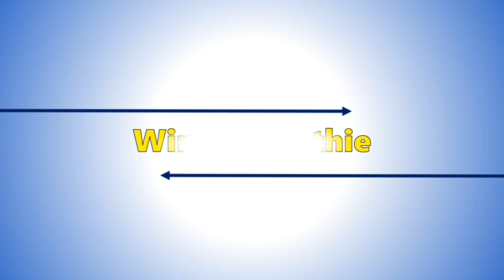Lari bersama anak-anak | Daddyhood Dadathlon 2021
Kami mengikuti lomba Dadathlon, ajang virtual untuk ayah dan anak(-anak), terdiri dari lari, bersepeda, dan hiking. Karena pandemi, maka untuk tahun ini lombanya tiap peserta mengikuti dari lokasi dan waktu masing-masing untuk kemudian diunggah ke situs web penyelenggaranya. Agar anak-anak tetap bisa menikmati, kami "berlari" di tempat dimana mereka bisa melihat hewan-hewan ternak dan menikmati suasana hutan. Tak terasa tercapai juga target 3 kilometernya.